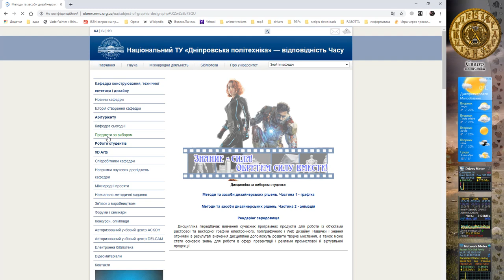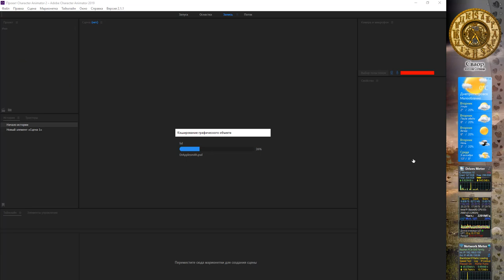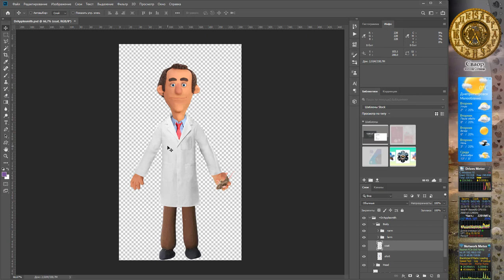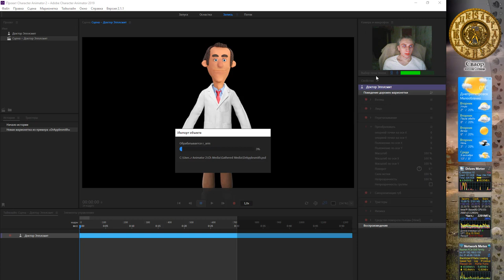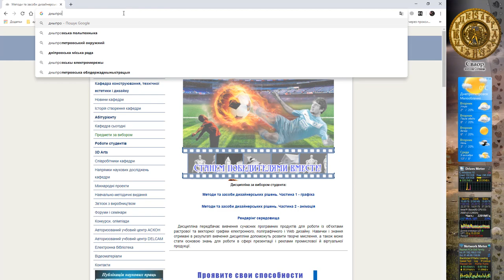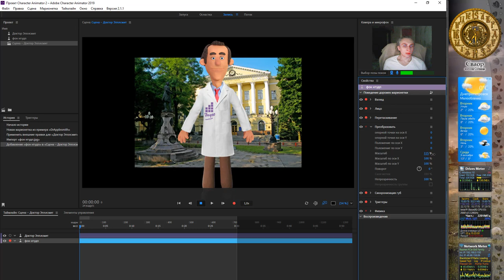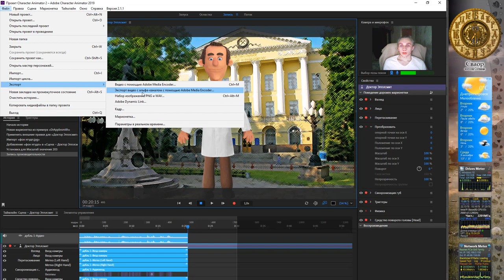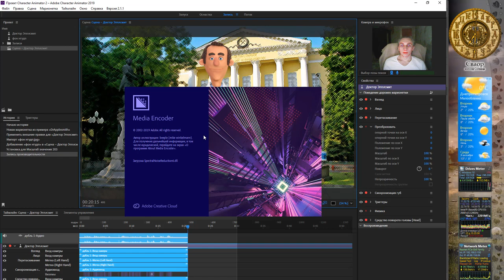Анімація у Char Animator - персонажна анімація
МЗДР частина 2. Лабораторна - анімація у Character Animator.